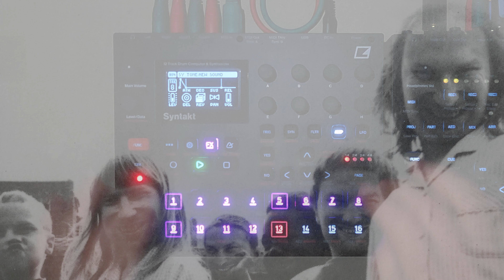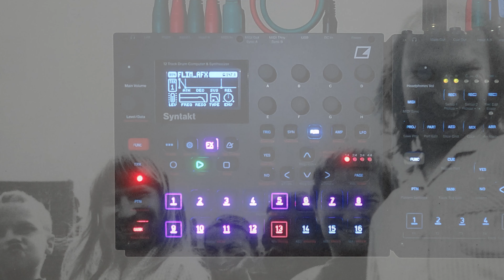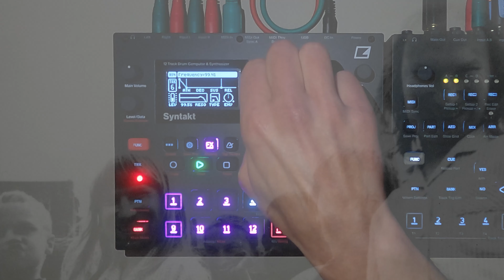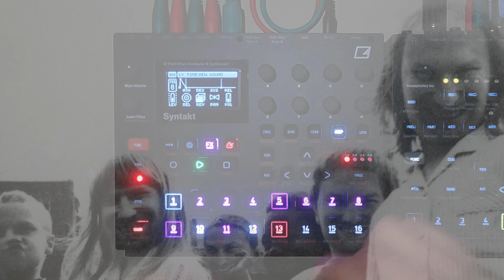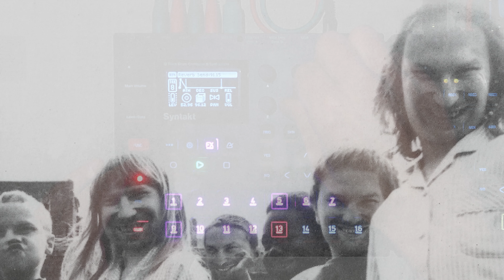Aphex Twin - Flim (Elektron Syntakt)